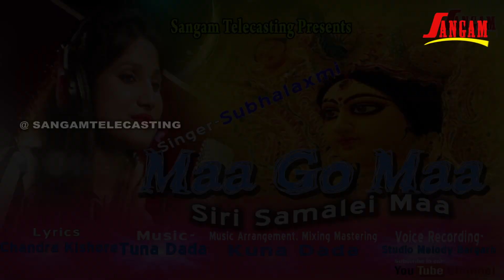MAA GO MAA SIRI SAMALAI MAA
MAA GO MAA

SINGER-SUBHALAXMI DASH

LYRICS-CHANDRA KISHORE

MUSIC ARRANGEMENT- KUNA DADA

BANNER- SANGAM TELECASTING SANGAM_TELECASTING_MAA_GO_MAA_SAMLAI_MAA_LATEST_SONG_LATEST_SONG_2019_SUBHALAXMI_DASAHARA_HITS